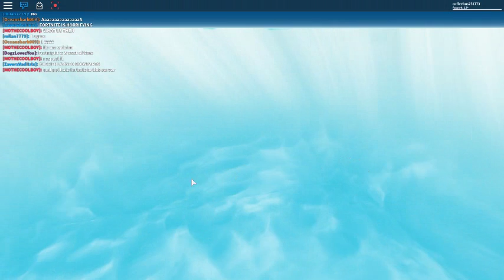Natural Disaster Survival Episode 1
I am trying something new for the channel since most of my other video series aren't doing well lol